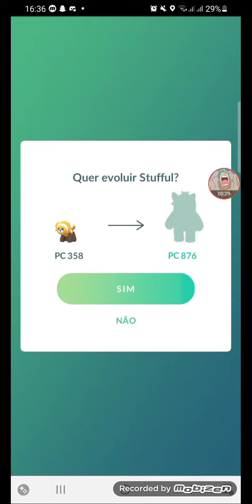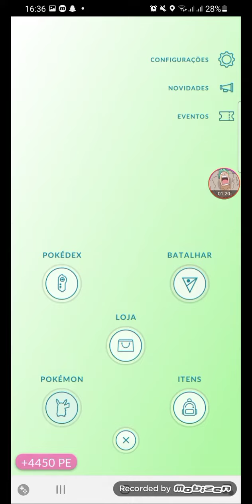Novo Bewear Shiny no Pokemon GO!